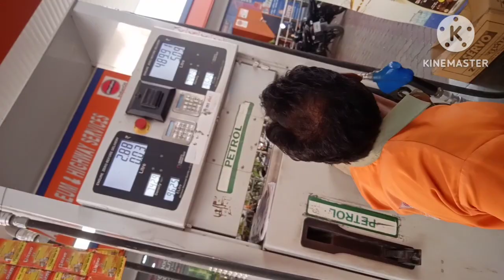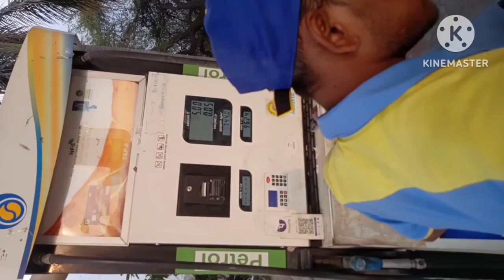Bike me 5 rupye ka petrol dalbaya || Amazing experiment || Reaction || Petrol pump business